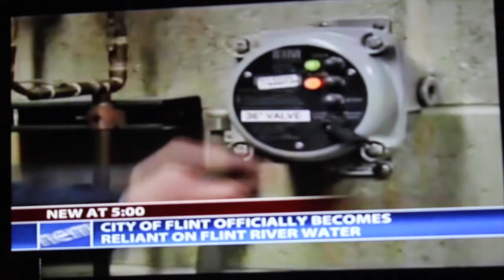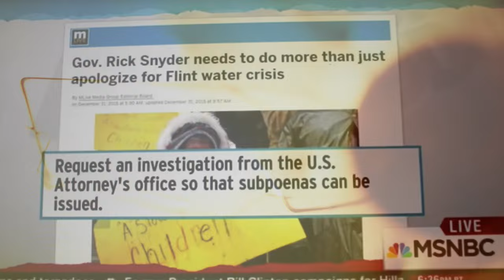Flint, Flame, & Bern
A song by Ritter, Ruddy, and Zoe of the Ruddy Well Band addressing the current water crisis in Flint, Michigan.

"Flint, Flame, & Bern" Lyrics:
In an interest of power, he re-wrote the law
Ignorance of life hoping nobody saw
Then poisoned veins of the people, their secrets remained
They stole the right of your water, though still they’ve no shame…

He urged the people to trust the Flint and the flame
Just follow the leaders and trust it’s the same
When they tell you you're free, look in their eyes…
They’re poisoning more than children and minds…

Five Ways You Can Help Flint, Michigan, Amid The Water Crisis:
1. Donate To The People Bringing Clean Water To Flint Families
2. Support The Researchers Keeping The Public Informed
3. Fund The Organizations Supporting Critical Public Health Services
4. Live In Flint? Bring Cash And Water Directly To Those Who Are Helping
5. Rather Not Give Money? Call On Gov. Snyder To Help Residents